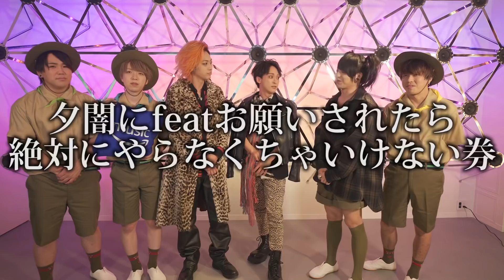夕闇に誘いし漆黒の天使達『MUSIC Zoo feat.てつや,としみつ』Music Video【Amazon Music で先行独占配信中】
夕闇に誘いし漆黒の天使達『Music Zoo』は Amazon Music で先行独占配信中

その他の楽曲はこちら

「好きなアーティスト/ポッドキャストをフォローすると、今なら抽選で一生分の音楽が聞けるギフト券が当たる」キャンペーン詳細はこちら
※一生分（70年分）＝823,200円相当のAmazonギフト券

Amazon Music Free (誰でも無料で音楽を楽しめます。）
Amazon Music Prime (プライム会員なら追加料金なしで聴き放題。）
Amazon Music Unlimited (月額980円(税込)・プライム会員月額880円(税込)

動画の中でご紹介したパーソナライゼーション機能、プレイリストの自動作成機能、および、オフライン再生の利用には別途Amazon Music Unlimited、もしくはAmazon プライムへの登録が必要です。また、ミュージックビデオの視聴、高音質や空間オーディオを楽しむにはAmazon Music Unlimitedへの登録が必要となります

【2ndミニアルバム+ライブDVD7/6リリース！】
夕闇に誘いし漆黒の天使達 2nd EP「七生活」
UUUM-0042 価格：5,500円(税込)

CD
1. Good Morning Dead
2. マッチョ☆ライフ
3. 時給アップアップソング
4. 時間が戻ったら抱きしめて…
5. MUSIC Zoo feat. てつや,としみつ
6. 君のバッテリーを奪う
7. 忙しい夜が終わる頃に

DVD
「夕闇に誘いし漆黒の天使達 ワンマンライブ 2021 -NIMAIME- in 新木場 STUDIO COAST」
01. Super Ultimate Happy Happy Song
02. Everyday 最後の晩餐
03. We Are 健康人間
04. Q.O.L
05. 危険予測ディスカッション
06. はたらく君に贈る歌
07. 正義の味方 「ジャスティスマン」
08. MalibuMonster
09. ウォウウォウイェイイェイ酒ナイト
10. 数字
11. 3兆回目のアイラブユー
12. Waiting For You
13. なんでやねん
14. 猫サンキュー
15. スプリングサマーオータムウィンターチューン
16. チャージする
17. 30秒間以上手を洗わないとウイルスは除去できない
18. I want to change the band name.
19. 君に届かない声はイタリアには届かない、故にミラノ風

▼Amazon
※オリジナル特典：メガジャケ付

※特典なし

※オリジナル特典：スクエア缶バッジ

【夕闇に誘いし漆黒の天使達 全国ワンマンツアー2022「七生活」 開催決定】
❑ツアースケジュール/概要
愛　知  2022年7月17日(日)
Zepp Nagoya
Open 17:00 / Start 18:00

京　都  2022年7月18日(月祝)
京都FANJ
Open 17:30 / Start 18:00

岡　山  2022年7月30日(土)
CRAZYMAMA KINGDOM
Open 17:30 / Start 18:00

福　岡  2022年7月31日(日)
Zepp Fukuoka
Open 17:00 / Start 18:00

神奈川  2022年8月6日(土)
1000 CLUB
Open 17:00 / Start 18:00

大　阪  2022年8月10日(水)
Zepp Osaka Bayside
Open 18:00 / Start 19:00

北海道  2022年8月26日(金)
Sound Lab mole
Open 18:30 / Start 19:00
宮　城  2022年8月28日(日)
SENDAI GIGS
Open 17:00 / Start 18:00

東　京  2022年9月19日(月祝)
LINE CUBE SHIBUYA
Open 17:00 / Start 18:00

【Zepp3会場】
スタンディング ￥6,600 (税込・入場時別途ドリンク代)

2F指定席 ￥6,600 (税込・入場時別途ドリンク代)

【その他会場】
スタンディング ￥5,500(税込・入場時別途ドリンク代)

※上記とは別でZEPP3会場+LINE CUBE SHIBUYA公演ではHISホテルコラボツアーチケットを受付中
❑チケット/受付スケジュール
ファンクラブ先行(抽選) 受付 2022/6/3(金)20:0～6/12(日)23:59
オフィシャル先行(抽選) 受付 2022/6/20(月)20:00～6/26(日)23:59
一般発売(先着)  販売 2022/7/7(木) 10:00 ～各公演日よりに異なります。
❑ツアー詳細/公式FC「すっごいファン」

Director & Edit：8co
Cinematographer：Keita Uchino
1st Cam Assistant：Tetsuya Okada
2nd Cam Assistant：Masaki Hayashi / MH STUDIO
VFX Assistant ：Kenki
Hair & Makeup ：Aoi Kurosawa , Kaori Tanaka
Hair & Makeup Assistant：Iyo Miura
Stylist：Shinya Watanabe (Numero Siete)
Transporter：Hayate Sakuma , Sisochan
Logo Design：Nana Fushigi
トラしゅん
おさるのおさむ
ワニやすワニ
ぱおおんゆかり